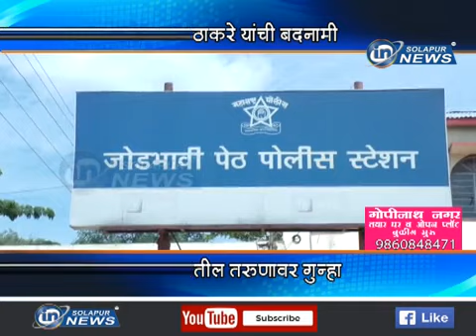राज ठाकरे यांची बदनामी... सोलापुरातील तरुणावर गुन्हा...